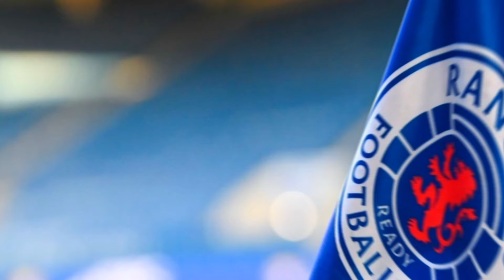😱URGENT! CLOSED FOR £1.7 MILLION! SURPRISE REINFORCEMENT! RANGERS FC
✅Hello Gers, welcome to Rangers FC News Today channel where we bring you all the latest updates on the Rangers football club. Rangers fans will find news on Rangers transfers, player speculations, departures and signings. The channel provides comprehensive coverage of Rangers FC news, keeping fans informed about the latest happenings in the club.

🚨It is important to note that, to ensure the quality and credibility of our news, we always rely on reliable sources and carefully verify all information before sharing it with our fans. We value the importance of good information and are committed to not spreading any form of fake news on our Rangers FC news channel.